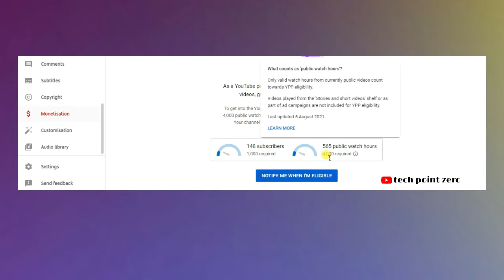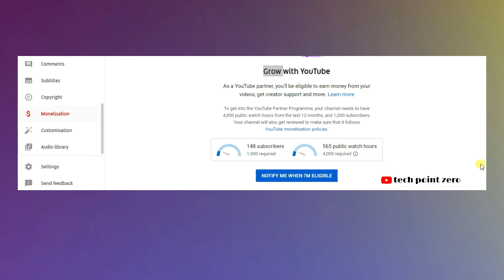youtube new updates for monetization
new updates of youtube about channel monetize

channel type - science and technology